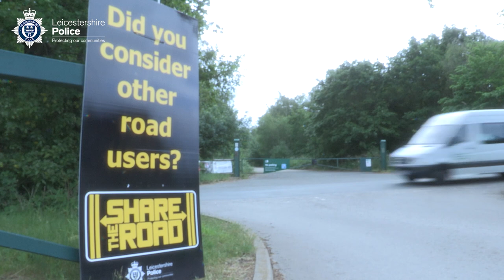Share The Road - British Motorcyclists Federation - Mitch Elliott - Events Director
Mark Weston - Events Director at The British Motorcyclists Federation discusses why Leicestershire Police's 'Share The Road' road safety campaign is so important to riders across the East Midlands.